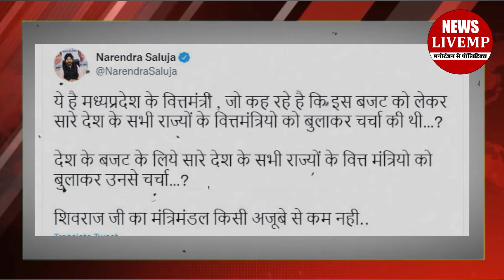शिवराज के मंत्री का बजट पर बड़ा बयान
केंद्रीय वित्त मंत्री निर्मला सीतारमण ने आज यानी 1 फरवरी को देश का आम बजट पेश किया है इस बजट से युवाओं को काफी उम्मीदें थी जिसे लेकर निर्मला सीतारमण उनकी उम्मीदों पर खरी भी उतरी सरकार ने दावा किया कि इस बजट में मिडिल क्लास से हाई क्लास तक सभी परिवार को बड़ी-बड़ी स्वागत दी